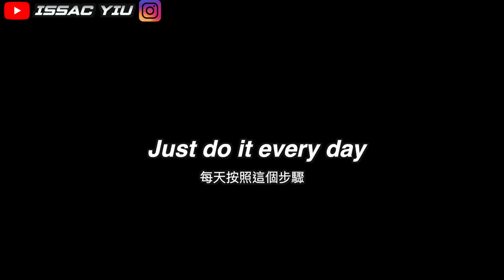SUPER SLIM FACE WORKOUT 100% natural way | 瘦面除雙下巴運動 | ISSAC YIU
hope you like this kbeauty video !!!
let's get the slimmerface

music
Zancy - Enemy"

Uplink - To Myself (feat. NK)

~ Be a better me ~